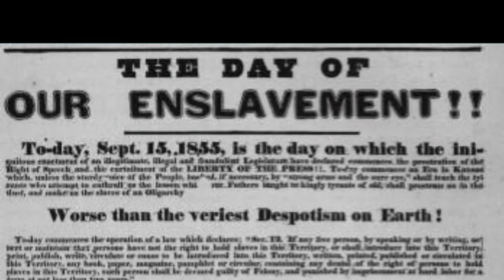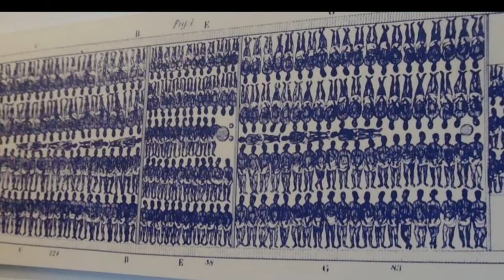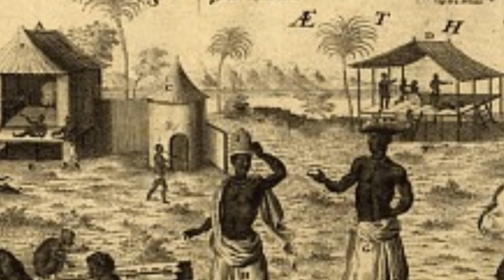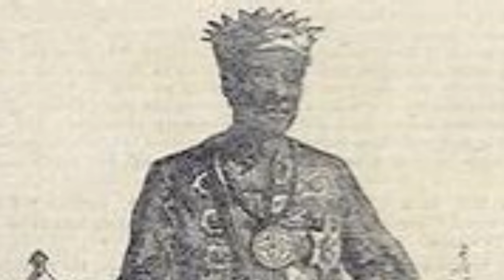Oluale Kossola, the Last Survivor of the Atlantic Slave Trade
Oluale Kossola, also known as Cudjoe Lewis, was brought to the Unites States on the Clotilda, one of the last slave ships, more than fifty years after the importation of slaves had been outlawed.  His memories as the last known survivor of the middle passage offer an almost lost insight into history, and poignant wisdom from a man who lived through enormous change.